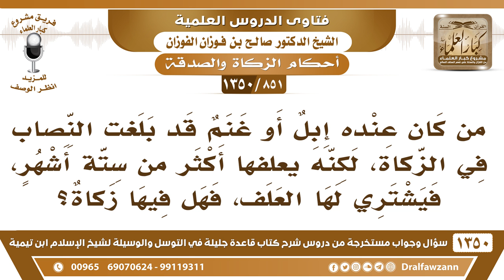[851 /1350] من كان يعلف إبله أو غنمه ٦ أشهر ، هل عليها زكاة إذا بلغت النصاب؟ الشيخ صالح الفوزان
-[851 /1350] السؤال: من كان عنده إبل أو غنم قد بلغت النصاب في الزكاة، لكنه يعلفها أكثر من ستة أشهرٍ، فيشتري لها العلف، فهل فيها زكاة؟
 الجواب: إن كان يريدها للقنية والدر والنسل؛ فليس فيها زكاة إذا كان يعلفها أكثر الحول، أما إذا كان يريدها للبيع والشراء فهي سلع، يثمنها عند رأس الحول ويزكيها.
للاشتراك في قناة الشيخ صالح الفوزان
أسئلة وأجوبة من شرح قاعدة جليلة ( 1350 ) مقطع

للاستفسار والإقتراحات والدعم
رئيس الفريق
لمشروع كبار العلماء